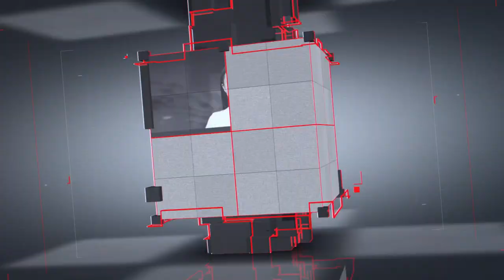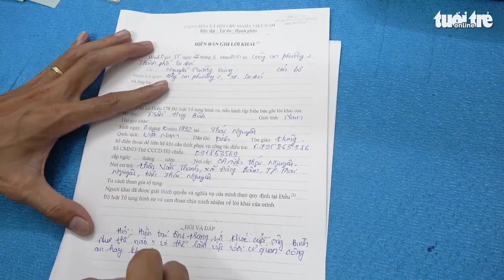Bản tin 30s Nóng: Cõng người chạy xe máy đi do độ cồn; Dù bị tù oan vẫn nói không thù oán ai...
Bản tin 30s Nóng 24-3: Cõng người chạy xe máy đi do độ cồn; Bí thư Đoàn bị tù oan nói không thù ai; Hùng Dũng đã phẫu thuật, có thể mất 6 tháng để trở lại thi đấu; Màn 'vượt ngục’ ngoạn mục của con cá bị nhốt trong chậu.